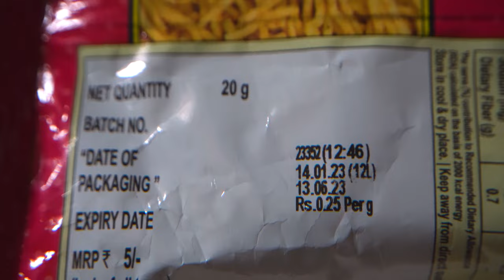Haldiram's Sev Bhujiya Se Ye Nikla 😱😱😱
Looking for a mouthwatering snack that won't break the bank? Look no further than Haldiram's Sev Bhujiya! Made with the finest ingredients and packed with flavor, this crunchy treat is perfect for any time of day. And the best part? It's only 50 Rs! Don't miss out on this incredible deal - get your Sev Bhujiya today!"